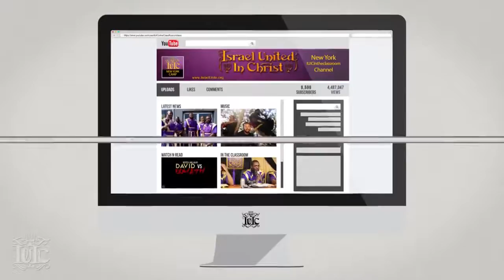Humble Yourself Before The Lord!!!!...IUIC